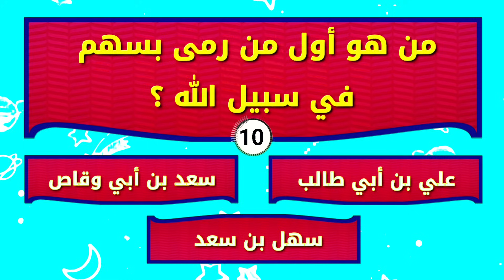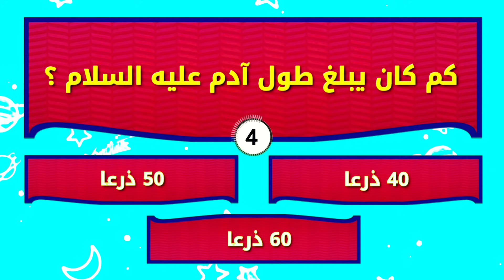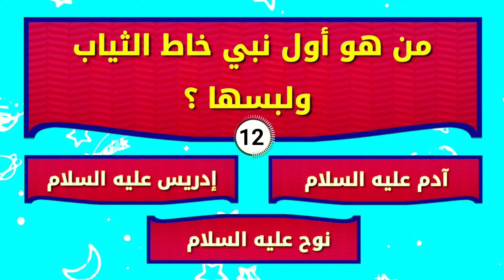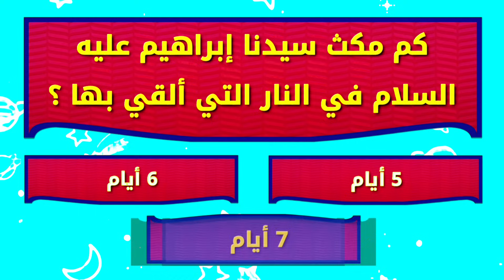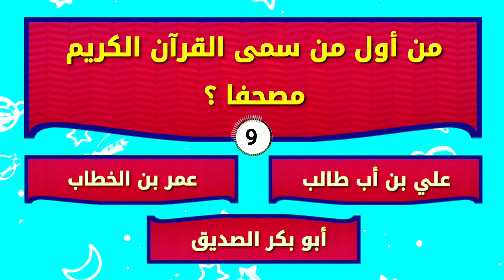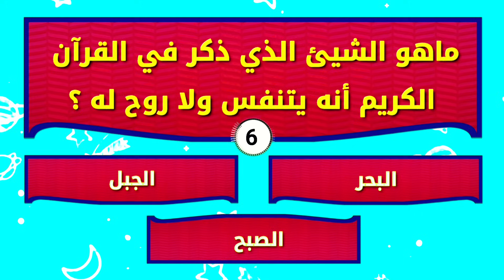20 سؤال وجواب عن دين المسلمين .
20 سؤال وجواب عن دين المسلمين .